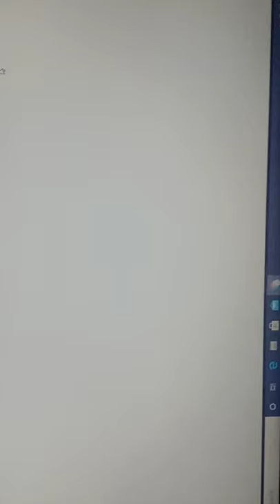How to repair mouse at home | mouse repairing support |external mouse cursor